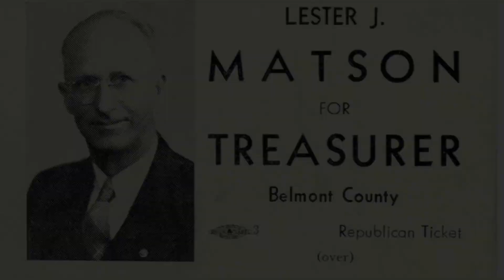Plesenton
Interviews with my Grandfather.